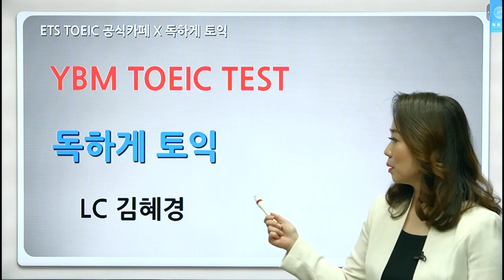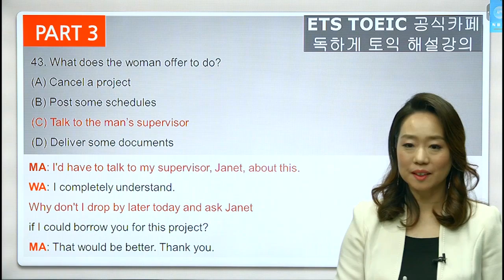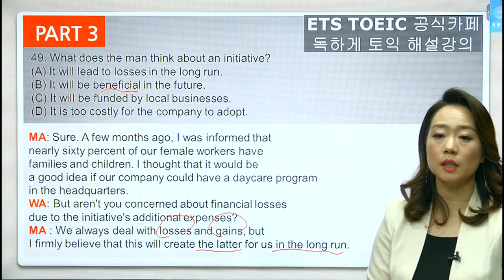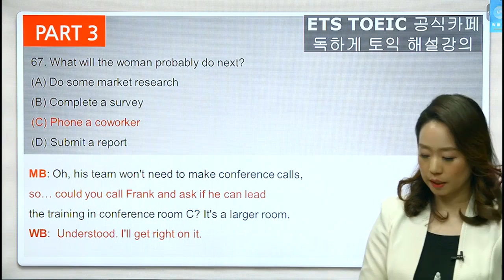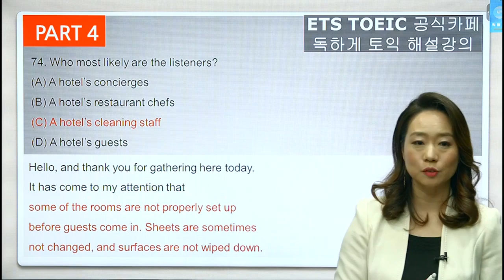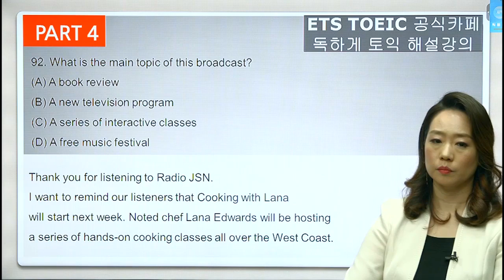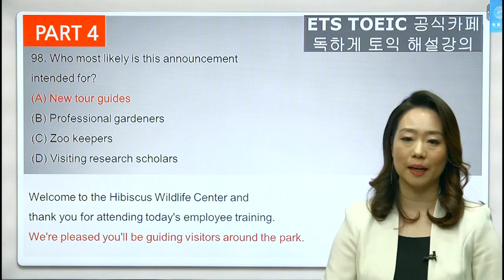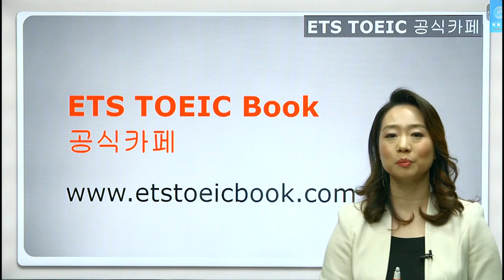YBM TOEIC TEST (form 12) PART 3~4 (독하게 토익 LC 김혜경)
독하게 토익 LC 김혜경 선생님
군더더기 없고 이해하기 쉬운 깔끔한 설명
- 최근 출제 경향을 반영한 적중 문제만을 선별하여 제공
- dictation과 speaking을 적절히 결합하여 들으면서 바로 해석하는 능력을 길러줌
- 출제자의 의도를 파악하여 정답과 오답 고르는 방법을 쉽게 전수해줌
- 매일 과제 체크와 친절한 feedback제공
- 영국식 발음 mp3, 받아쓰기 음원 무한제공
- 한달 수강 후 100점 이상 보장